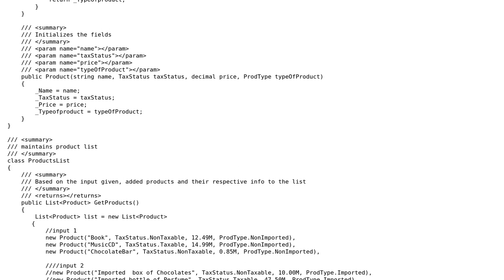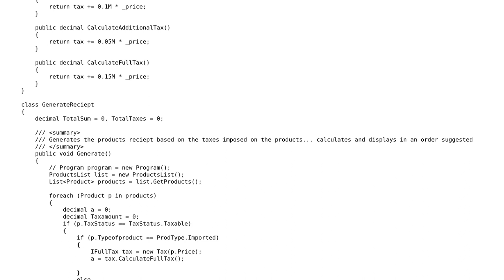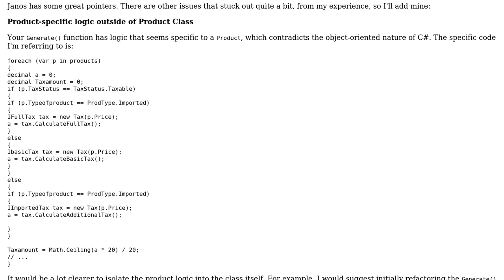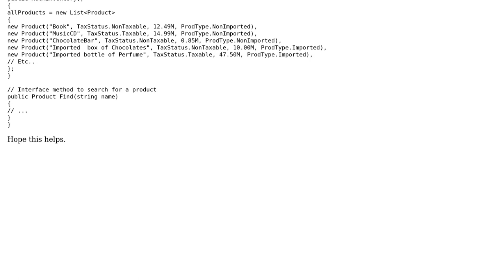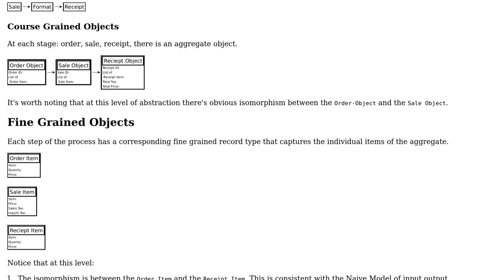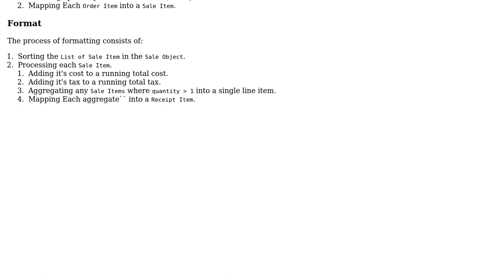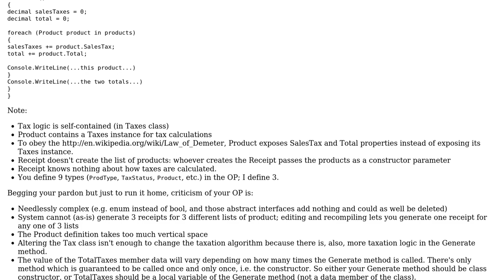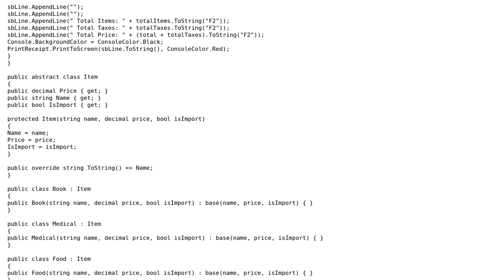Code Review: Sales Tax Problem, rejected for not being up to their standards (7 Solutions!!)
Code Review: Sales Tax Problem, rejected for not being up to their standards

With thanks & praise to God, and with thanks to the many people who have made this project possible! | Content (except music & images) licensed under CC BY-SA | Music | Images & others | With thanks to user Juggernaut user John Deters user Jim user janos user Jamal user gnasher729 user ChrisW user ben rudgers user AngelBlueSky and the Stack Exchange Network Trademarks are property of their respective owners. You are responsible for your own actions.